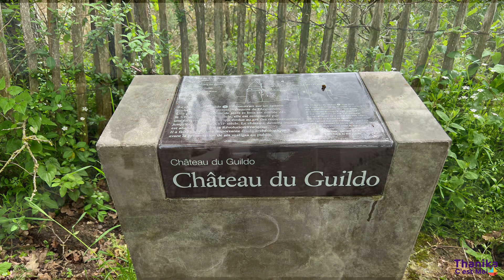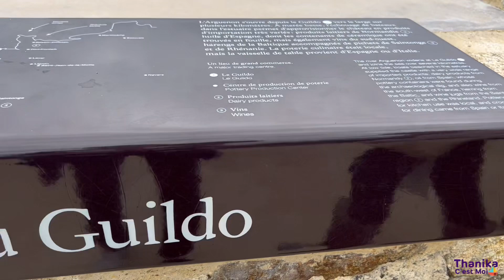ปราสาท Château du Guildo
สวัสดีค่ะ วันนี้ป้าแอ๊ดพามาเที่ยวชมปราสาท Château du Guildo เป็นปราสาทหินที่ตั้งอยู่บนผาหินริมปากแม่น้ำ Arguenon สร้างขึ้นตั้งแต่ปีศตวรรษที่ 14 เจ้าของปราสาทชื่อว่า Françoise de Dinan ช่วงกลางศตวรรษที่ 15 มีความรุ่งเรืองมากที่สุด และมาล่มสลายช่วงสงครามในปลายศตวรรษที่ 15 ถือว่าเป็นปราสาทที่มีความสำคัญมากในประวัติศาสตร์อีกแห่งหนึ่ง